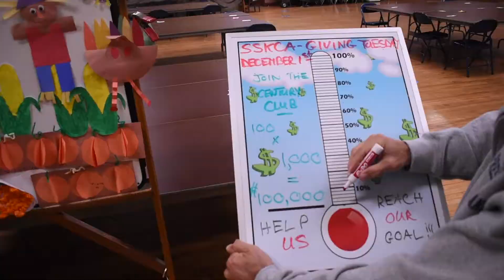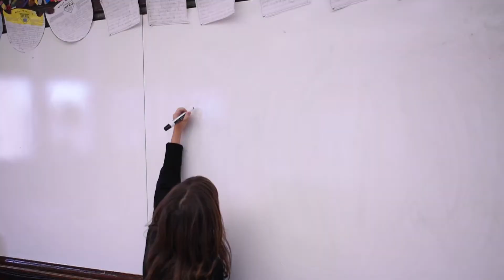UPDATE ON SSKCA'S FUNDRAISER INITIATIVE! COME JOIN THE CENTURY CLUB!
Come participate in Saint Stanislaus Kostka Catholic Academy's newest innovative fundraiser! Join the prestigious Century Club by donating $1000 to St. Stan's Brooklyn!